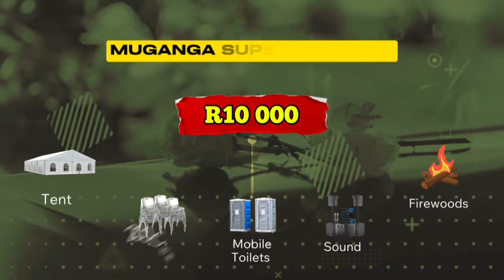EP 8 | Oscar Makamu and Solly Makamu va lwela yini